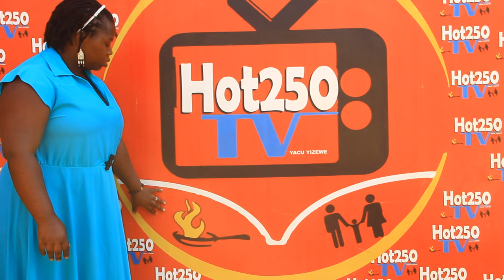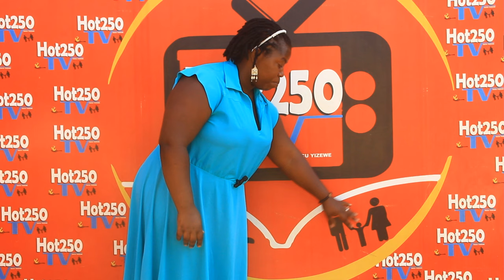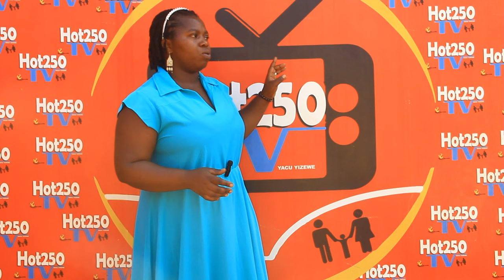🙏😭ISABELLE MWAKUNZE MURI BENSHI/MUMARIRA MENSHI Y'IBYISHIMO BYO KUZUZA ABAMUKURIKIRA 300K,ARASHIMIYE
Guteka hot250TV#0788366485#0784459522#DUHAMAGARE NIBA UFITE AMAKURU CG UBUHAMYA USHAKA GUSANGIZA ABANDI CG INKURU IDASANZWE

TWIYIBUTSE IYI VIDEO🥰🥰